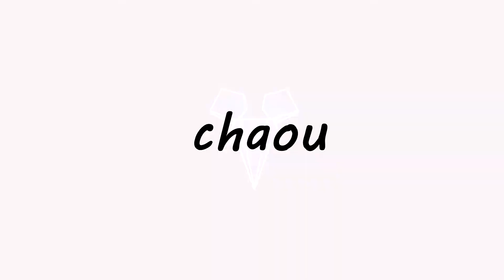ASI NOS PUSIMOS TOP 100 en la TRIO en CASH CUP EU +15 kills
HOLA en el video de hoy enseño una partidaza que nos sacamos mi trio y yo en la trio cash cup